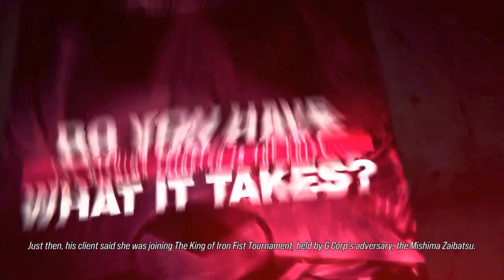SHAHEEN'S CHARACTER EPISODE!!!/Tekken 8 Part 38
Yeah!!! A new fighting game for my favorite fighting game series is here! Beware of spoilers due to my Tekken knowledge from the previous games.